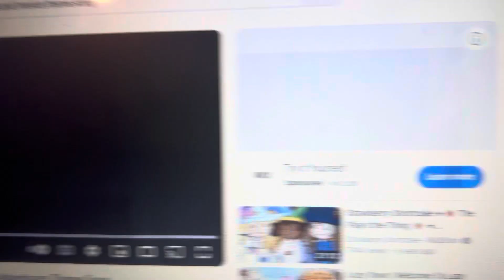Strawberry shortcake theme song from 2009 version 8 for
For @appletrain1007 @kariscolorjoyandhenrypower504 @JennaDreamGoddessXOXO @animemangakun104 @AzamTheGoToons @CruzIbarraMartinez413 @stevecampos6325